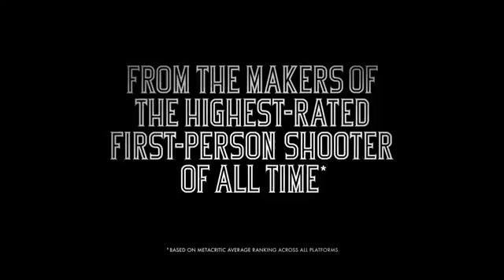BioShock Infinite False Shepard Trailer382